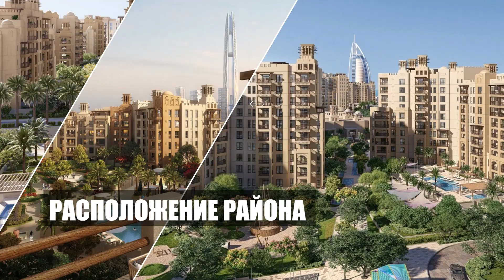Недвижимость в Дубае / Мадинат Джумейра Ливинг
Jumeirah – это эксклюзивный район на побережье Дубая, Он расположен вдоль 15 км прибрежнойзоны персидского залива и считается одним из престижных районов. Здесь находят всемирно популярные пяти звездочные отели, такие как Бурж аль Араб в форме паруса, Jumeirah Al Qasr с позолоченными арабскими скакунами, Jumeirah Mina A’Salam окруженный райскими пальмами, Jumeirah Al Naseem интерпретация восточного сказочного города.
Район Madinat Jumeirah Living один из самых известных прибрежных районов Дубая, в очень выгодном расположении для инвестиций, строительство которого ведется по этапно со всеми удобствами. Архитектурная стилистика в большинстве приближенная к ориентальному стилю дизайна с типичным восточным озеленением.